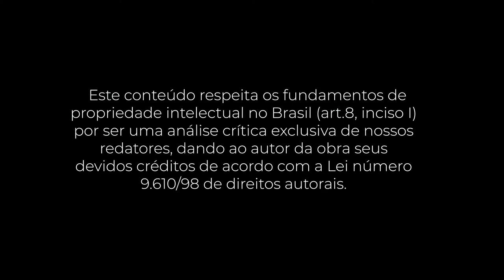PocketBook: Mastering the complex sale (Daniel H. Pink)